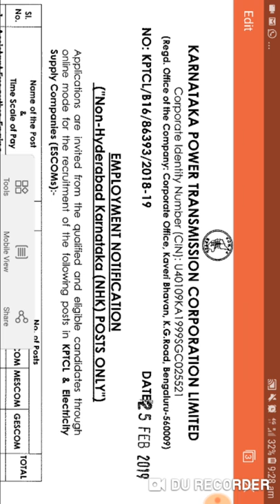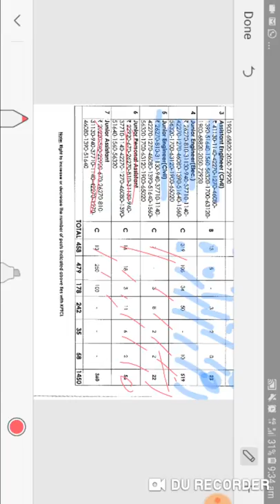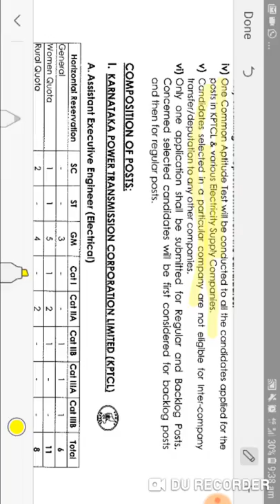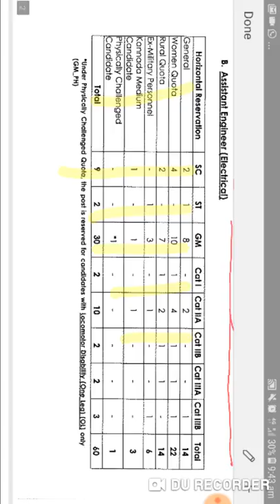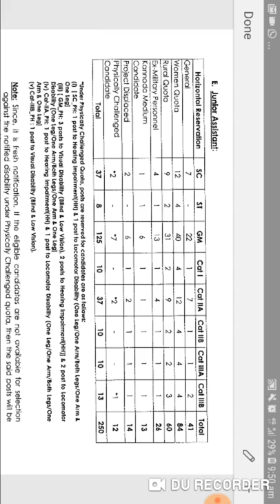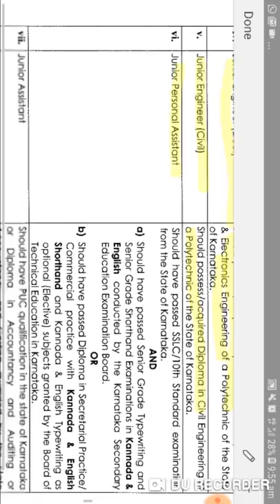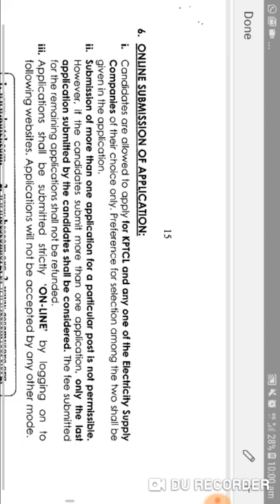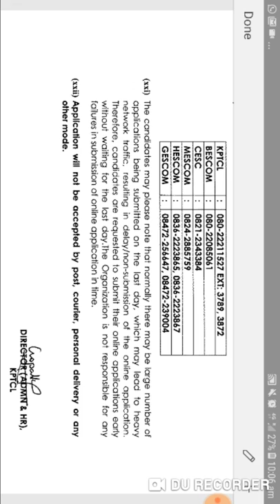KPTCL 2019 Detailed Emplyement Notification 28/02/2019 Karnataka,KPTCL AEE , AE, JE Recruitment 2019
Hello Guys Hope you guys all are doing well ! in this video i am teaching you,

 KPTCL ನಲ್ಲಿ ಭರ್ಜರಿ ನೇಮಕಾತಿ, 3646 ಹುದ್ದೆಗಳಿಗೆ ಅರ್ಜಿ ಆಹ್ವಾನ ಕರ್ನಾಟಕ ವಿದ್ಯುತ್ ಪ್ರಸರಣ ನಿಗಮ ನಿಯಮಿತದ (KPTCL) ಬೆಸ್ಕಾಂ, ಸೆಸ್ಕಂ, ಹೆಸ್ಕಾಂ, ಮೆಸ್ಕಾಂ, ಜೆಸ್ಕಾಂ ನಲ್ಲಿ ಖಾಲಿ ಇರುವ ವಿವಿಧ ಒಟ್ಟು 3646 ಹುದ್ದೆಗಳ ನೇಮಕಾತಿಗೆ ಆನ್‌ಲೈನ್ ಮೂಲಕ ಅರ್ಜಿ ಆಹ್ವಾನಿಸಲಾಗಿದೆ. ಈ ಬಗ್ಗೆ ಇನ್ನಷ್ಟು ಮಾಹಿತಿ ಈ ಕೆಳಗಿನಂತಿದೆ.
ಬೆಂಗಳೂರು, (ಫೆ.28): ಕರ್ನಾಟಕ ವಿದ್ಯುತ್ ಪ್ರಸರಣ ನಿಗಮ ನಿಯಮಿತದ ವಿವಿಧ ವಿಭಾಗಗಳಲ್ಲಿ ಖಾಲಿರುವ  ಹುದ್ದೆಗಳಿಗೆ ಆನ್‌ಲೈನ್ ಮೂಲಕ ಅರ್ಜಿ ಆಹ್ವಾನಿಸಲಾಗಿದೆ.

ಬೆಸ್ಕಾಂ, ಸೆಸ್ಕ್, ಹೆಸ್ಕಾಂ, ಮೆಸ್ಕಾಂ, ಜೆಸ್ಕಾಂ ನಲ್ಲಿ ಖಾಲಿ ಇರುವ ಸಹಾಯಕ ಕಾರ್ಯನಿರ್ವಾಹಕ, ಸಹಾಯಕ ಇಂಜಿನಿಯರ್, ಕಿರಿಯ ಇಂಜಿನಿಯರ್, ಕಿರಿಯ ಆಪ್ತ ಸಹಾಯಕ, ಕಿರಿಯ ಸಹಾಯಕ, ಚಾಲಕ, ಕಿರಿಯ ಪವರ್ ಮ್ಯಾನ್ ಸೇರಿದಂತೆ ವಿವಿಧ ಒಟ್ಟು 3646

Regards
Kiran Kamble
Kiran Kamble Knowledge World You Tube Channel